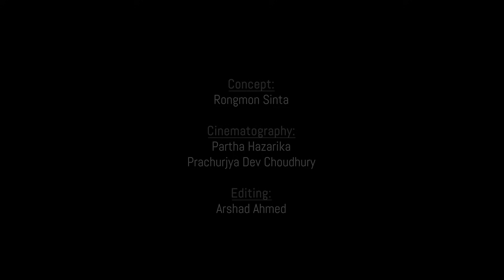PAKHI MELI DIYE - GAANOR DIN 2021 || Diganta Bharati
●CONCEPT AND DESIGNED BY DIGANTA BHARATI●

●SINGERS●
Silka chamuah
Kangkana sarma
Amritprava Mahanta
Rajashree Saikia
Arundhati Bhanupriya
Indrani Talukdar
Simon chamuah
Nabajyoti Talukdar
Rubul kalita
Akhil bhoirob
Manash pratim das

●MUSIC ARRANGEMENT●
 Harjeet Diaz

Video Concept : RongMon Sinta
Cinematography : Partha Hazarika, Prachurja Dev Choudhury
Editing : Arshad Ahmed